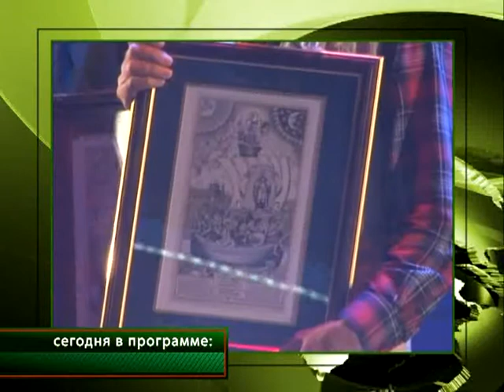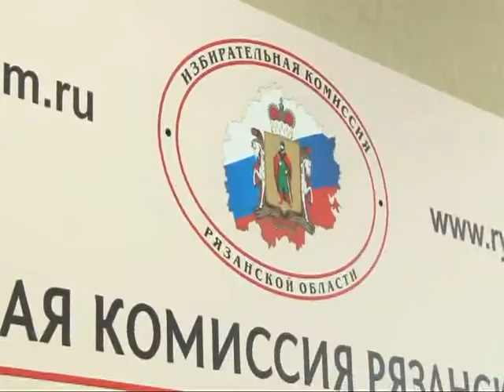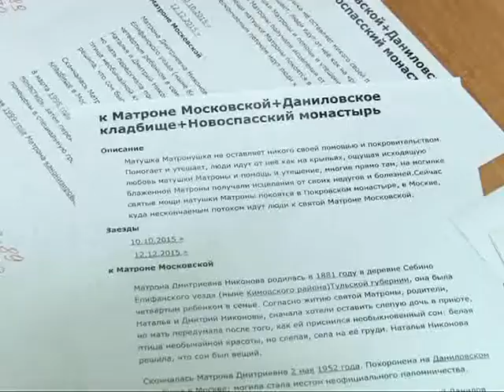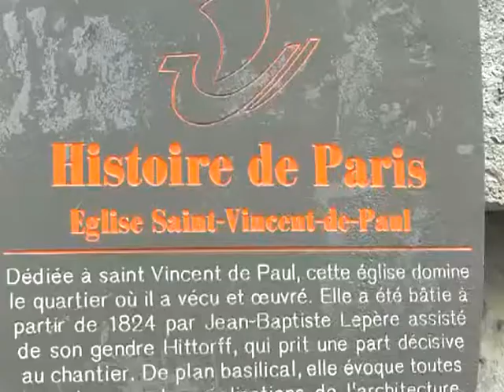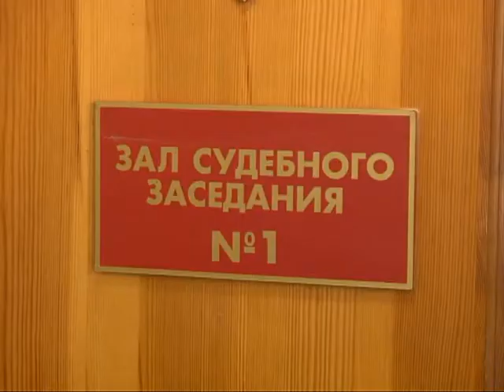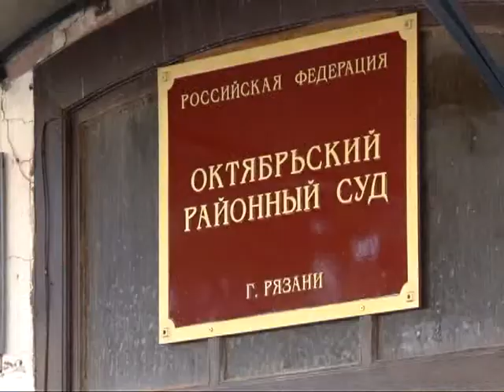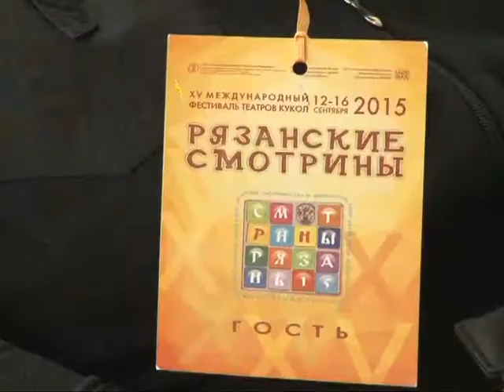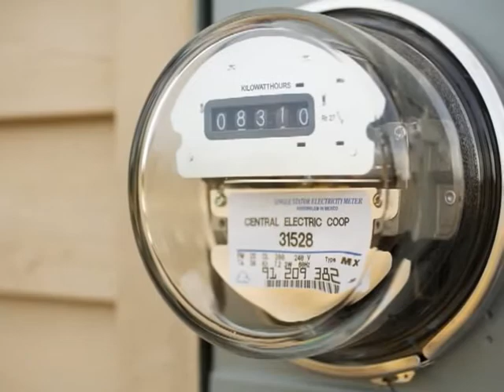Время говорить - Итоги недели 18.09.15